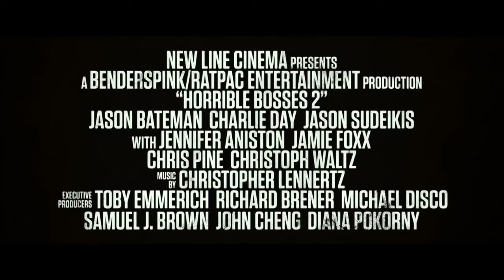Horrible Bosses 2 Official Trailer #1 (2014) HD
Horrible Bosses 2 Official Trailer #1 starring Kevin Spacey, Jason Bateman, Jason Sudeikis and directed by Sean Anders

"Dale, Kurt and Nick decide to start their own business but things don't go as planned because of a slick investor, prompting the trio to pull off a harebrained and misguided kidnapping scheme.

Director: Sean Anders
Cast:  Kevin Spacey, Jason Bateman, Jason Sudeikis, Jennifer Aniston, Chris Pine, Christoph Waltz
Genre: Comedy
Country: USA
Production Company: New Line Cinema
Distributor: Warner Bros."